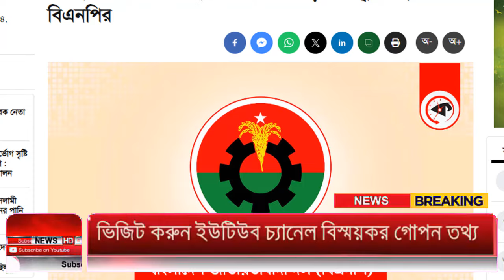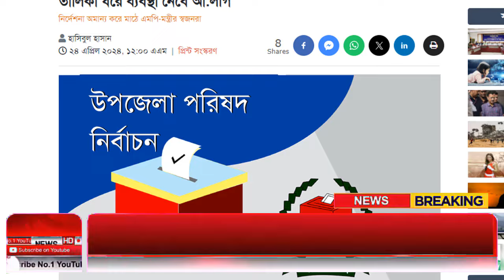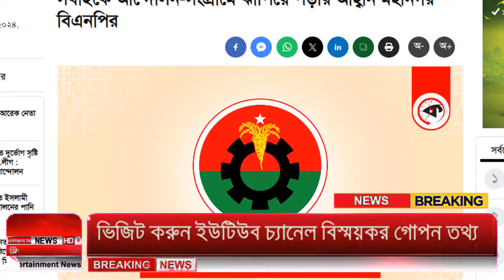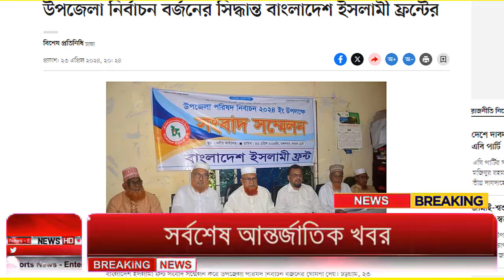Ajker Bangla Khobor 24 April 2024 | Bangladesh Letest News | How to News | Bangla News Today